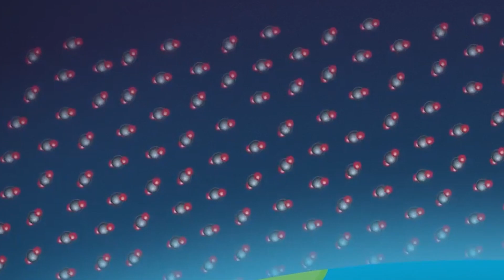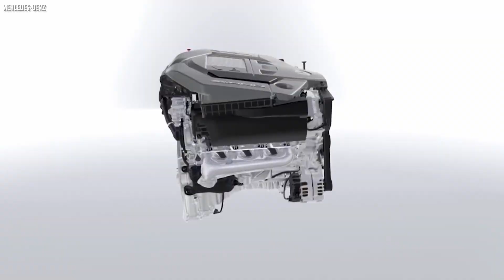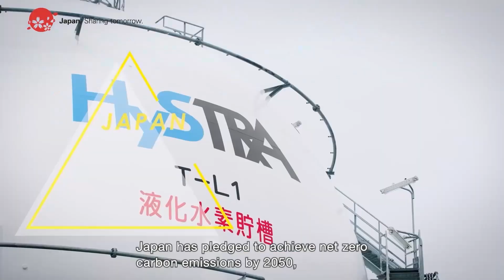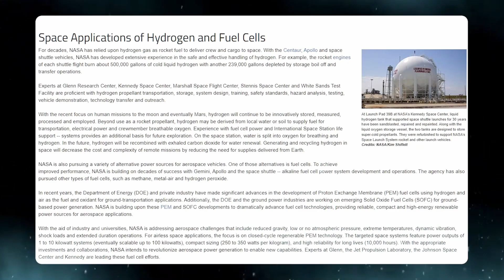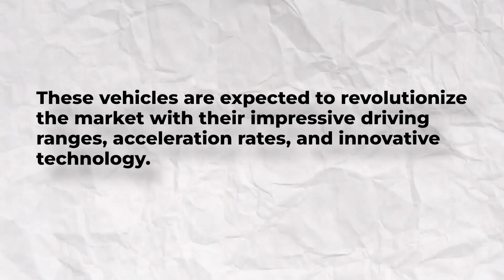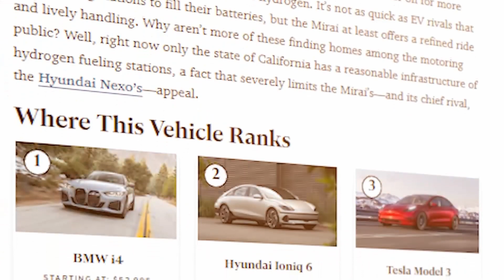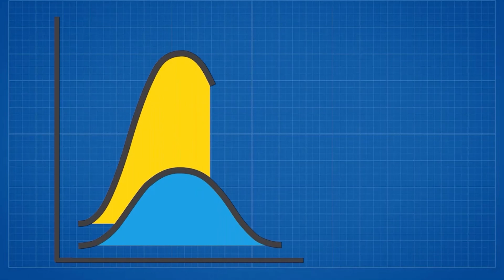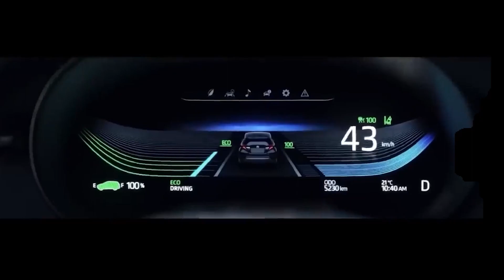Toyota CEO – This Engine Will DESTROY The Entire EV Industry! The Truth About Toyota’s Hydrogen Car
That's right, you heard it correctly. The former CEO of Toyota, Akio Toyoda, recently announced that their hydrogen-powered engine is similar in significance to when Japan welcomed the modern age about 150 years ago. This statement alone is enough to make our hearts skip a beat with excitement!

In today’s video, we will look at Toyota CEO – This Engine Will DESTROY The Entire EV Industry! The Truth About Toyota’s Hydrogen Car

Channel is inspired by Velocity, and FRAME. This video was inspired by:
- Toyota's Engine Runs on Hydrogen!
- Toyota FINALLY Revealed New HYDROGEN Combustion Engine
- Toyota's Says They Just Destroyed EVs With This - Truth About Hydrogen Combustion Engines